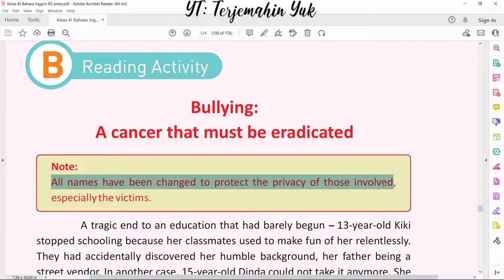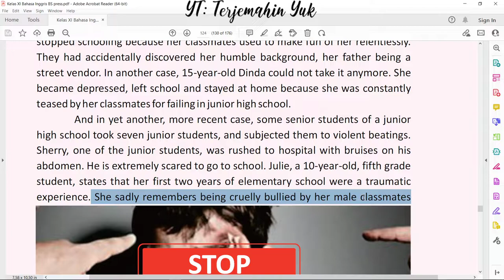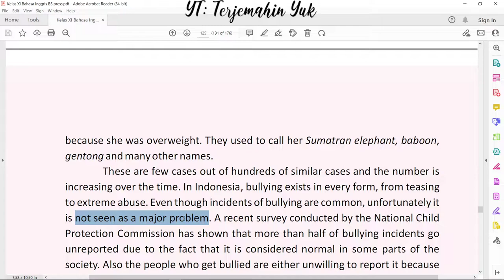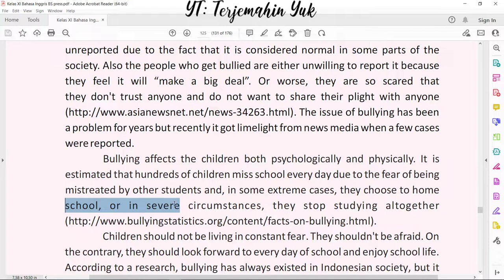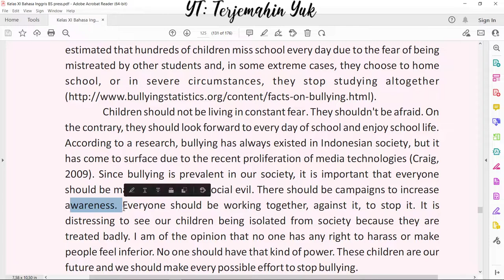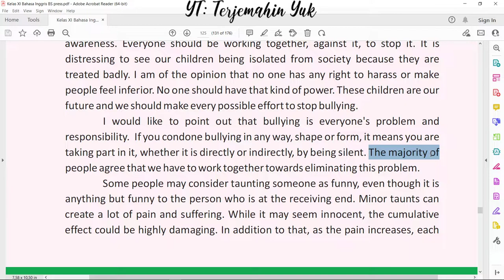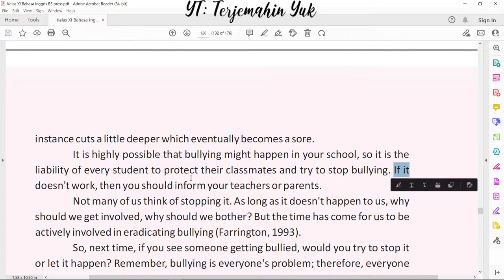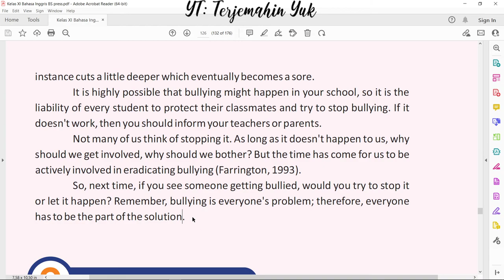Hal. 124-126 kelas 11 Terjemahan Buku Bahasa Inggris SMA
Bullying : A Cancer That Must be Eradicated
Disini diberikan sebuah teks opini tentang bully yang terjadi di lingkungan sekolah. Teks opini ini berisikan ajakan bagi setiap orang yang terlibat dengan sekolah, terutama siswa di sekolah tersebut agar secara aktif menghentikan aktifitas buli tersebut.